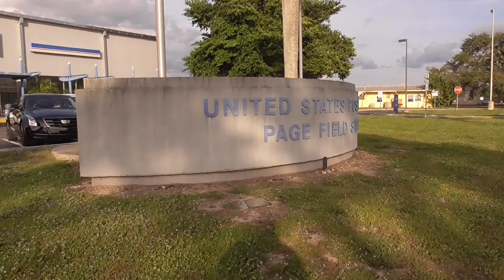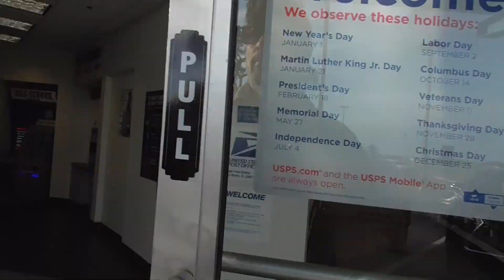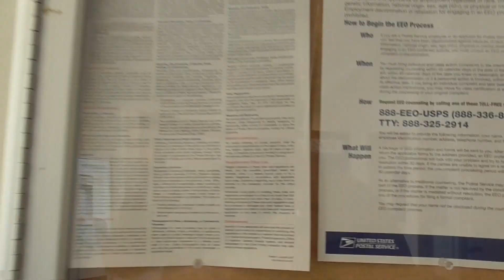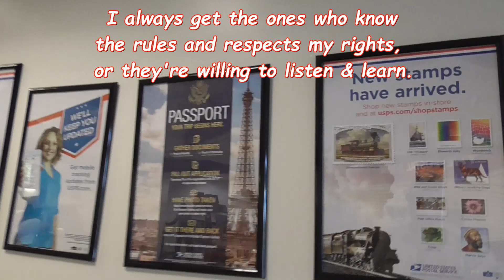Don't film the credit card areas...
This is a pretty large building, but I guess they don't have as much going on here as I thought.

But, if you'd like to help with gas & equipment to keep tabs on OUR employees, grab a t-shirt to spread the message, or a donation of any size is greatly appreciated.